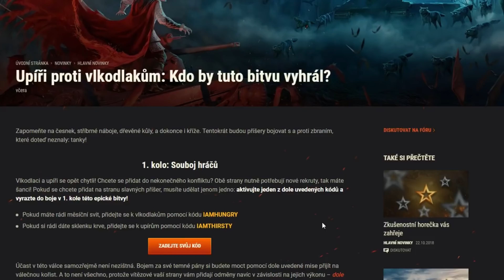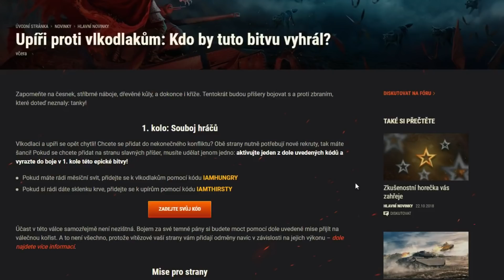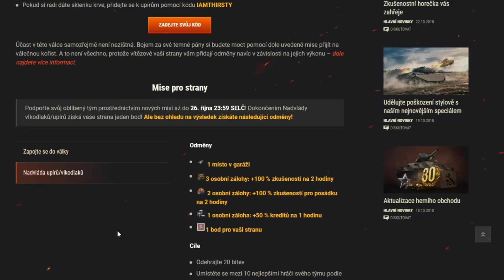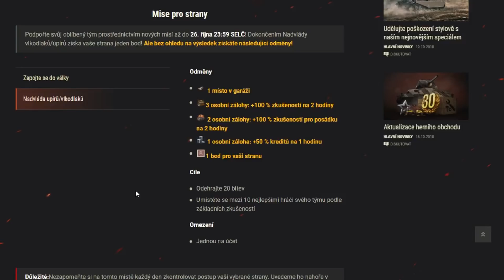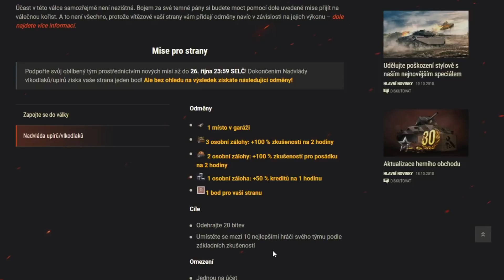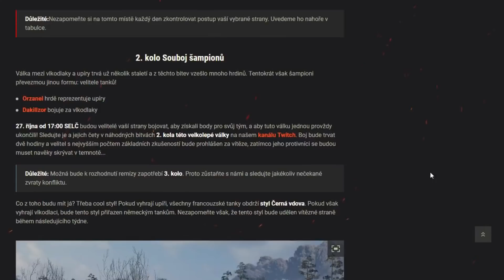NOVÝ BONUS KÓD DO WORLD OF TANKS !!! / Halloween pokračuje !!!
Dnes tu mám pro vás připravené další informační videjko ve kterém se tentokrát společně podíváme na nové bonusové kódy a s nimi spojené i speciální mise..

Nový bonus kód
Halloween speciál
Strašidelný Halloween
Novinky
Speciál
Bonusové kódy